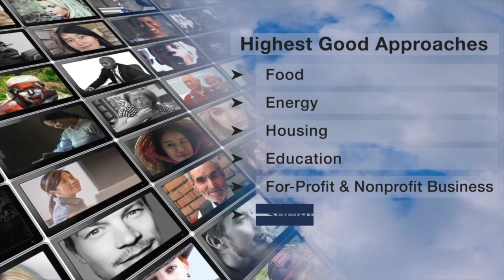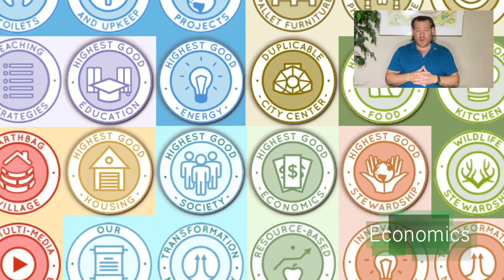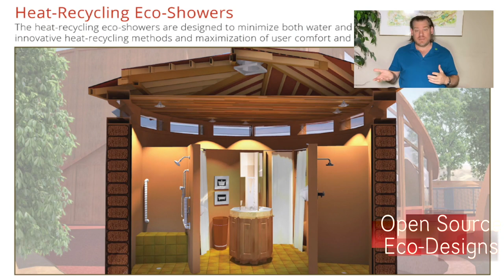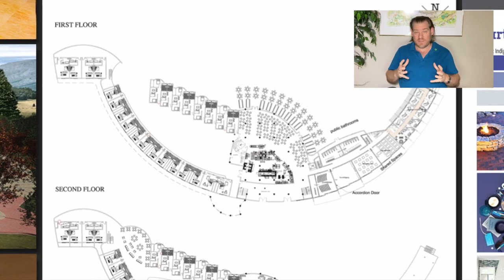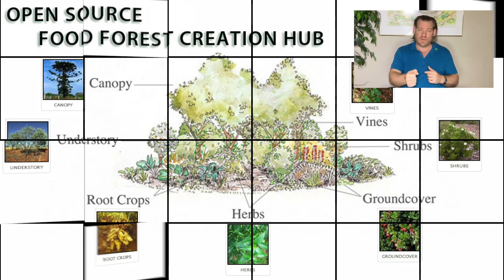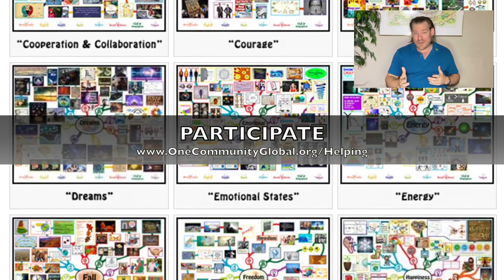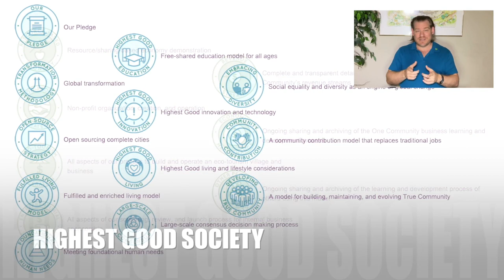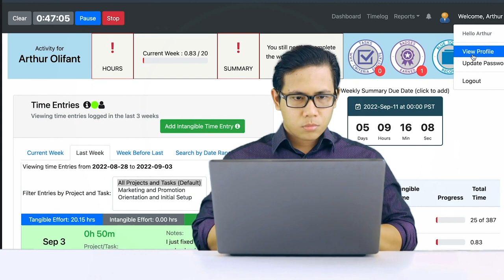One Community Weekly Progress Update #565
Together People Who Want to Make a Difference | Using Natural Systems of Recovery | Eco Village | Sustainable Energy | Global Sustainability | World Change | Green New World | One Community | Weekly Progress Update #565 Specifics are

THIS WEEK'S TOPIC: Bringing Together People Who Want to Make a Difference